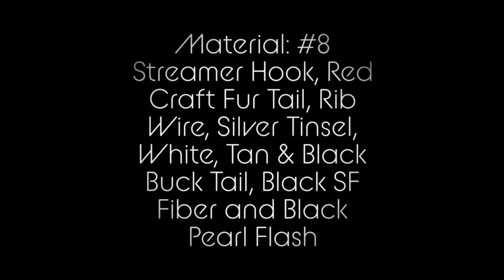Black-Nosed Dace Fly Tying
cool fly tying video of this classic fly